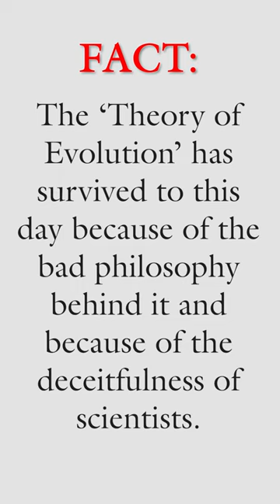Homo Habilis LOL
Evolution is a JOKE.

Our Seminary needs your help.